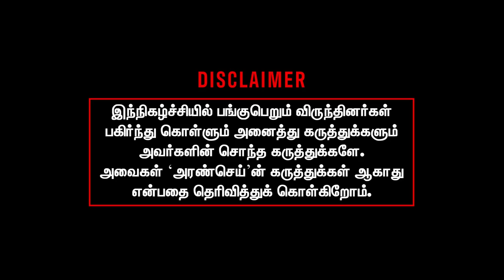Sangathamizhan reacts to Senthil Balaji Ed Raid - Senthil Balaji Heart Attack | Dmk vs Bjp | Cbi